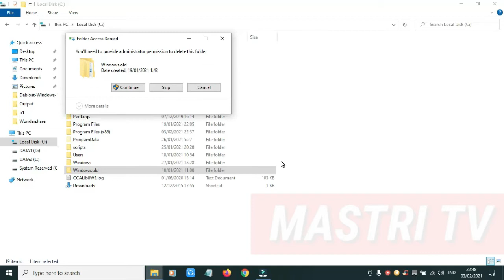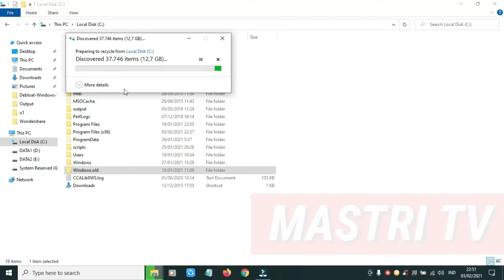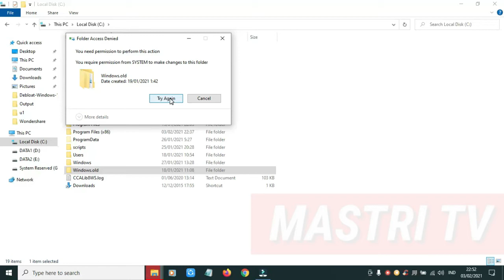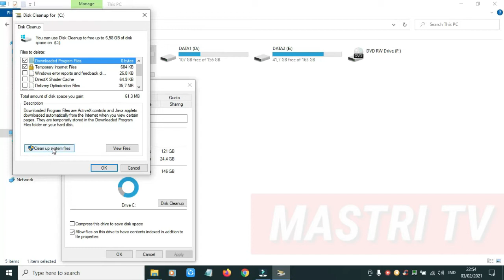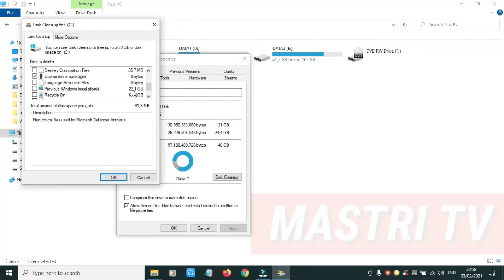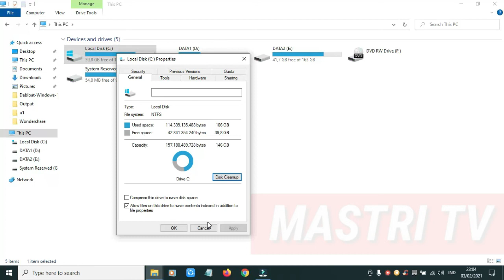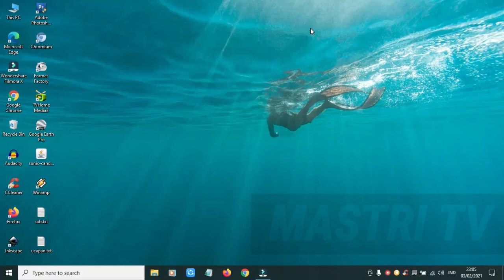CARA MUDAH MENGHAPUS FOLDER WINDOWS OLD DI WINDOWS 10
Cara mudah menghapus folder windows old di drive c komputer atau laptop